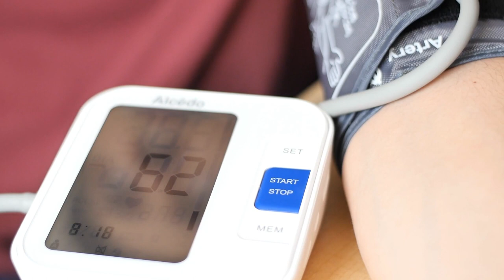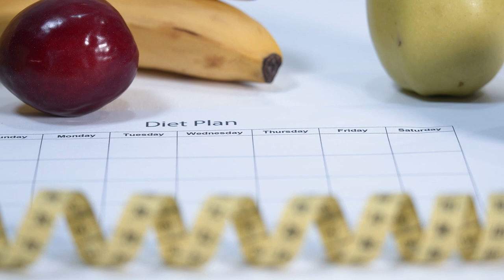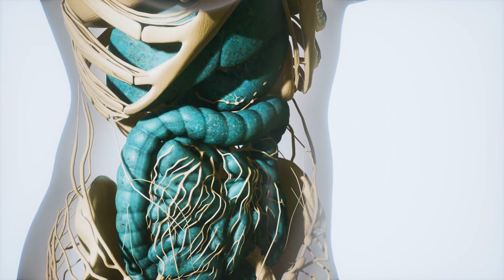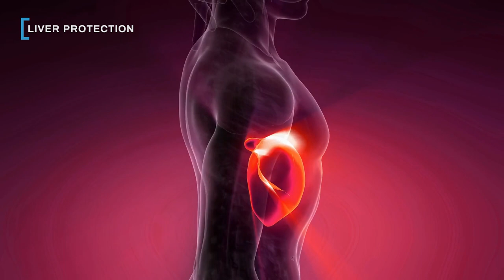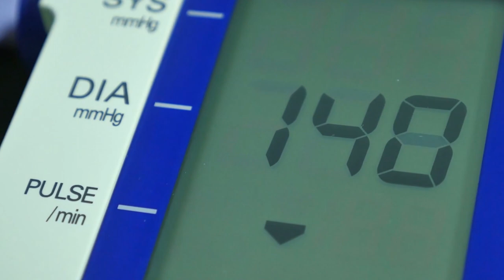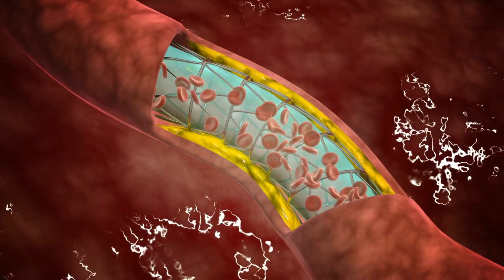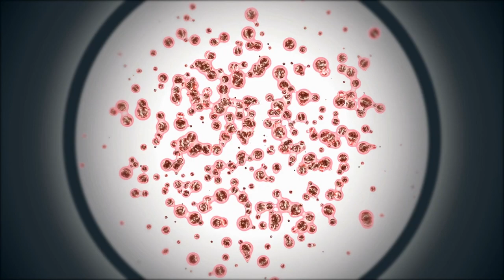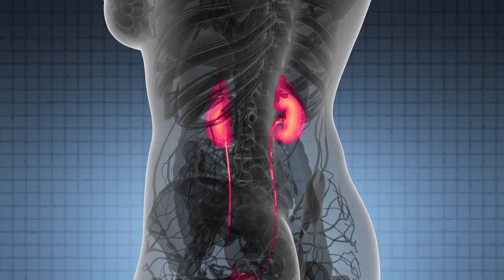When You Eat A Banana Every Day, This Is What Happens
Bananas are a ubiquitous fruit in the veggie department at your grocery store, as well as famously delicious with peanut butter, but these yellow curved tubes of food are also incredibly beneficial for your health. Bananas contain certain vitamins and minerals that, which found in other fruits and veg, are rarely as concentrated as they are in bananas. In fact, the nutritional value of bananas has the potential to positively affect most body systems and processes, so you wouldn't be wrong to try to get a banana per day in your diet. When you eat a banana every day, this is what happens.

Gum health | 0:00
Osteoporosis protection | 1:02
Potassium | 1:53
Sleep quality | 2:58
Lose weight | 4:00
Gut health | 5:03
More energy | 5:53
Lung health | 6:50
Liver protection | 7:40
Blood pressure | 8:39
Faster recovery | 9:17
Brain function | 9:53
Antioxidants | 10:36
Kidney cancer | 11:21